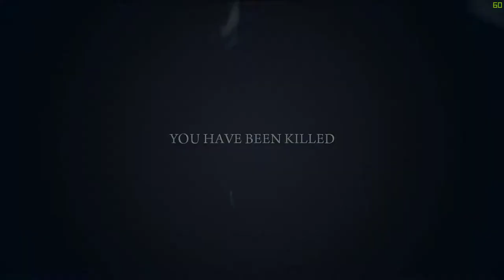MAFIA 2 Capter 15 shadow play